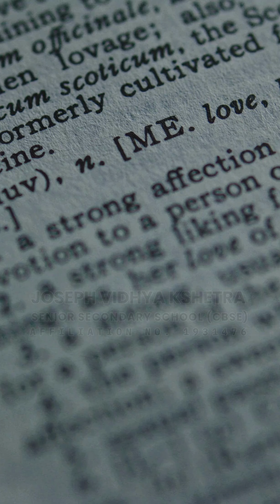The Adventures of Robert Louis Stevenson | Talk by our Student | Grade VI | JVK | CBSE | Poonamallee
"𝐄𝐱𝐩𝐥𝐨𝐫𝐢𝐧𝐠 𝐭𝐡𝐞 𝐀𝐝𝐯𝐞𝐧𝐭𝐮𝐫𝐞𝐬 𝐨𝐟 𝐑𝐨𝐛𝐞𝐫𝐭 𝐋𝐨𝐮𝐢𝐬 𝐒𝐭𝐞𝐯𝐞𝐧𝐬𝐨𝐧 🌍"

𝑱𝒐𝒊𝒏 𝑺𝒂𝒊 𝑺𝒂𝒏𝒋𝒆𝒆𝒗 𝑽 𝒇𝒓𝒐𝒎 𝑮𝒓𝒂𝒅𝒆 𝑽𝑰-𝑩 𝒂𝒔 𝒉𝒆 𝒕𝒂𝒌𝒆𝒔 𝒖𝒔 𝒐𝒏 𝒂 𝒋𝒐𝒖𝒓𝒏𝒆𝒚 𝒕𝒉𝒓𝒐𝒖𝒈𝒉 𝒕𝒉𝒆 𝒍𝒊𝒇𝒆 𝒂𝒏𝒅 𝒘𝒐𝒓𝒌𝒔 𝒐𝒇 𝑹𝒐𝒃𝒆𝒓𝒕 𝑳𝒐𝒖𝒊𝒔 𝑺𝒕𝒆𝒗𝒆𝒏𝒔𝒐𝒏, 𝒕𝒉𝒆 𝒎𝒂𝒔𝒕𝒆𝒓 𝒔𝒕𝒐𝒓𝒚𝒕𝒆𝒍𝒍𝒆𝒓 𝒃𝒆𝒉𝒊𝒏𝒅 𝒕𝒊𝒎𝒆𝒍𝒆𝒔𝒔 𝒂𝒅𝒗𝒆𝒏𝒕𝒖𝒓𝒆𝒔. 🎤📚